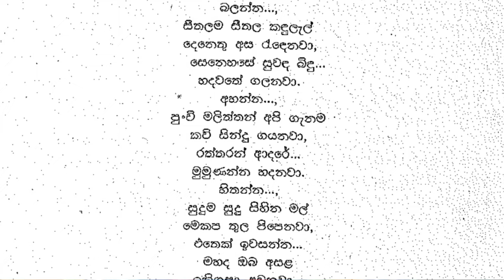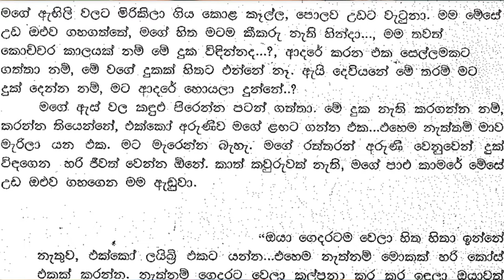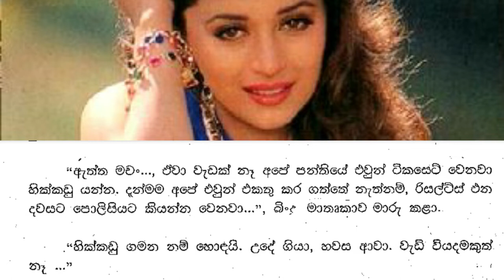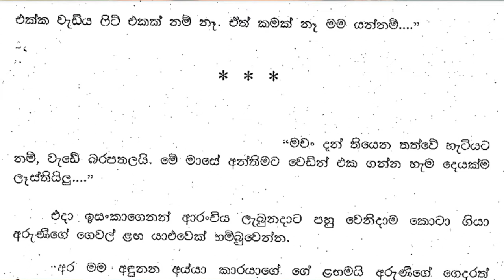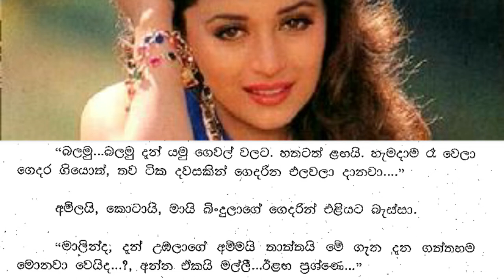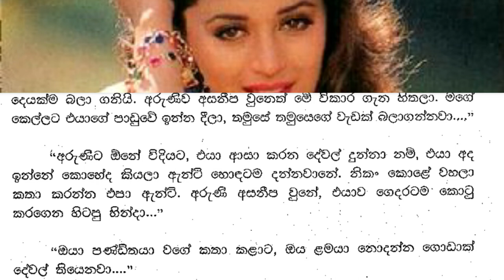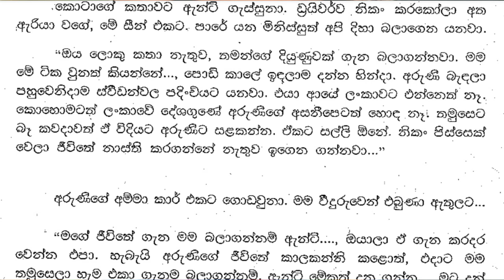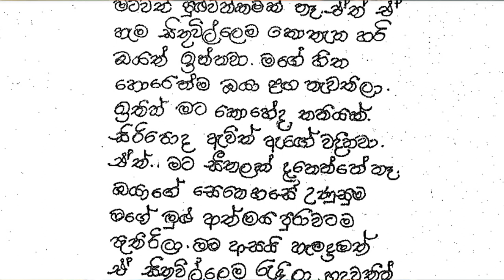😊 සුළඟ වගේ ඇවිදින් - Sulaga wage awidin 43| තව තවත් මම එයාට ළං වෙනවා.| Vish Novels | Sinhala Novels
කතාවෙන් බිඳක්: අක්කටත් රස්සාවක් ලැබුනා. උදේ පාන්දරම ගෙදරින් යන එයා ආපහු ගෙදර එන්නේ ගොඩාක් හවස් වෙලා. මම ගේ ඇතුලේ තනිවෙලා. බිංදුත් දවස් දෙක තුනකට ගමේ ගිහින්. ගෙදර ඉඳගෙන අරුණී අක්කා එවපු ලියුම මම සිය පාරකට වැඩිය බලන්න ඇති. ඒ ගාණටම මම අඩන්නත් ඇති. සමන් ලංකාවට ආපු ගමන් අරුණීව බඳින එක දැන් ස්ථිරයි. ඊට කළින් මම ඉස්සර වෙන්න ඕනේ. නැත්නම් මුළු ජීවිතේටම තියෙන එකම බලාපොරොත්තුවත් මගෙන් මිදිලා යයි. අරුණී මගෙන් වෙන් කරලා තියෙන හැම තත්පයයක් ගානෙම, තව තවත් මම එයාට ළං වෙනවා. හැම මොහොතෙම මගේ හිතට එන්නේ අරුණි විතරයි. මගේ උරහිසේ ඔළුව හංගගෙන හිටපු අරුණියි මායි අපි දෙන්නාගේ අනාගතේ ගැන කොයි කරම් දේවල් කතා කරන්න ඇතිද...?, කැම්පස් ගිහින් ඉගෙන ගෙන, රස්සාවක් කරලා, අපේම ගේකට එකතුවෙන හැටි, ඒ හැම දෙයක්ම හීනයක් විතරයි කියලා කොහොමද මම අමතක කරන්නේ...?

A bit of the story: My sister also got a job. He leaves home early in the morning and returns home late in the evening. I am alone in the house. Bindu also went to the village for two or three days. Sitting at home, I must have read the letter sent by Arunee a hundred times. I would have cried that much. As soon as Saman comes to Sri Lanka, it is now certain that he will marry Aruni. Before that I should be ahead. Otherwise, the only hope for the whole life will be gone from me. Every second that Aruni is separated from me, I am getting closer to him. Every moment only Aruni comes to my mind. Aruni and I, who were hiding their heads on my shoulder, must have talked about our future..., How can I forget that going to campus and studying, getting a job, and joining our own house, all of that is just a dream...?

Time Codes
00:00 - Intro
00:11 - Love Story
12:48 - End